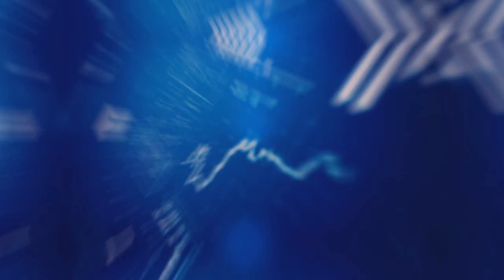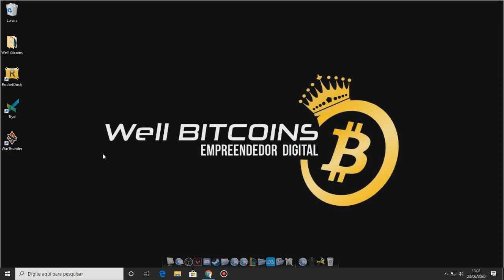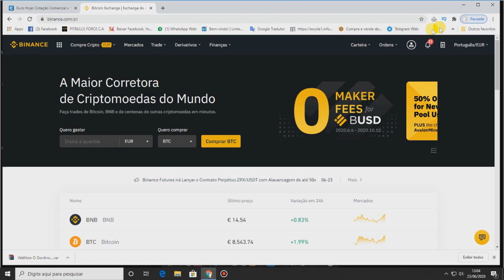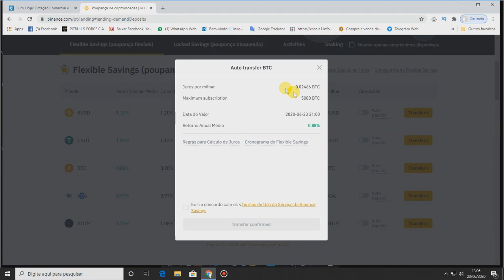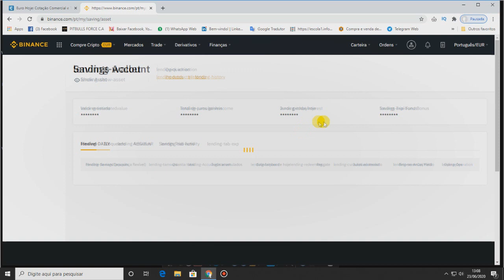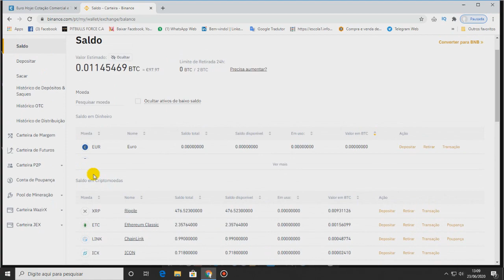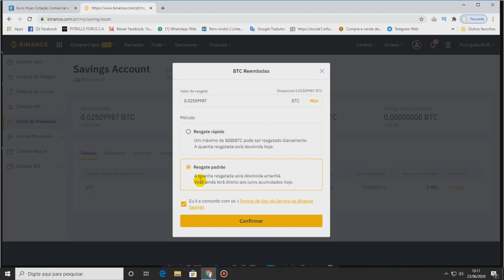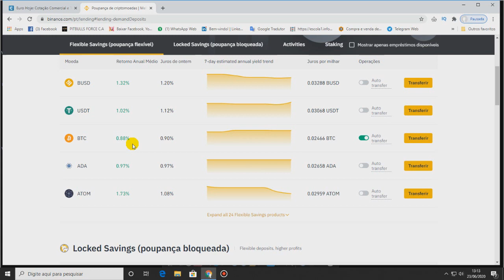TENHA RENDIMENTOS DE BITCOINS TODOS OS DIAS NA CONTA POUPANÇA DA BINANCE!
Aprenda a lucrar diariamente na Binance deixando suas criptomoedas na conta poupança. Método top para ter ainda mais rendimentos.

Aprenda a negociar Bitcoin profissionalmente com o curso completo do Well Bitcoins.